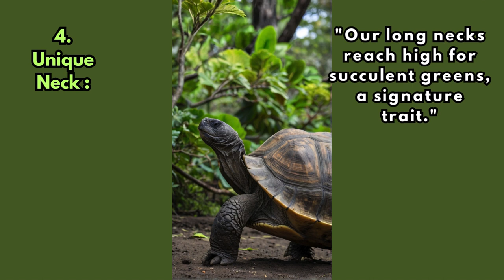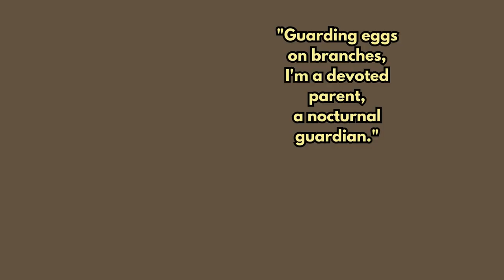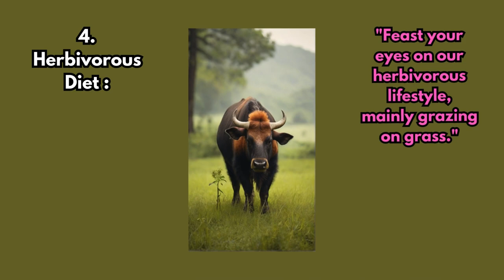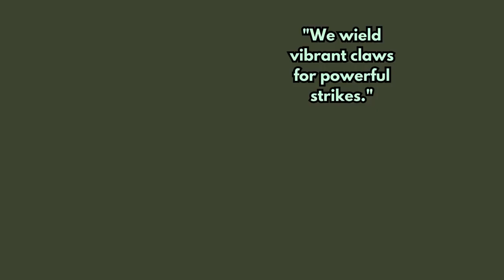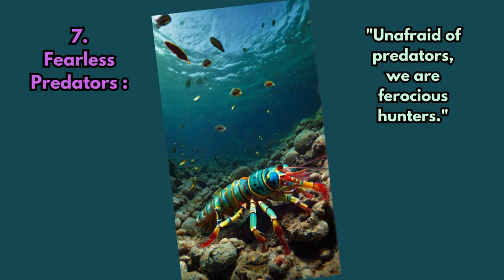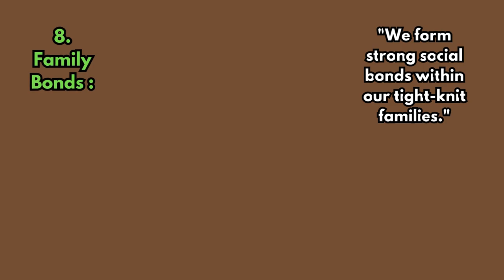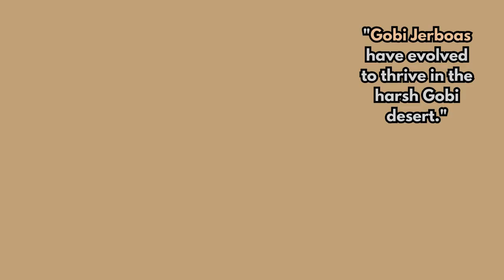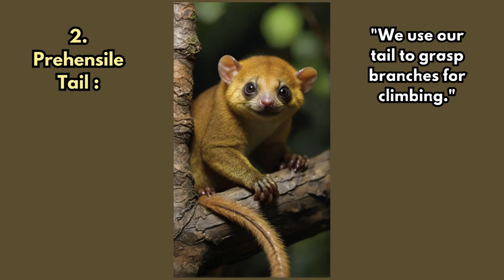Do you know who we are? Unveiling My Unique Traits! [Season 1 Part 3]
Galápagos Tortoise, Potoo, Pink Fairy Armadillo, Gaur, Gobi Jerboa, Hyrax, Kinkajou, Giant Tortoise, Indian Bison, Vulpes zerda, Dassie, Doop, Cape Hyrax, Rock Rabbit, Coney, Pimbi, Stone Badger, Klipdas,
Let’s check out the 10 characteristics of each of these animals with AI images.